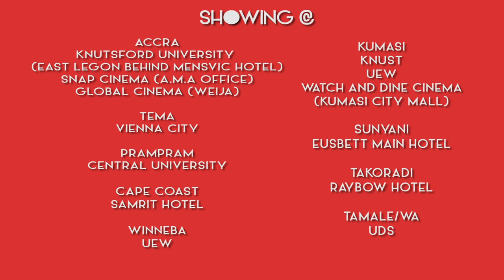Kobi Rana’s PLAYERS Vs SLAYERS Official Trailer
An assemble of love stories, relationships marriages and their challenges.